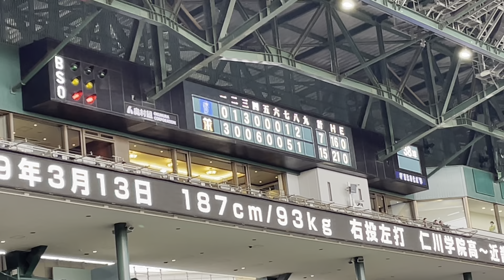阪神・大山選手 本日4打点の大活躍vsDeNA2023.05.14